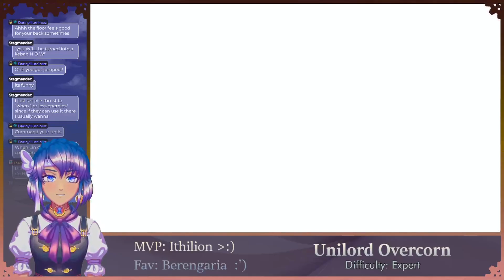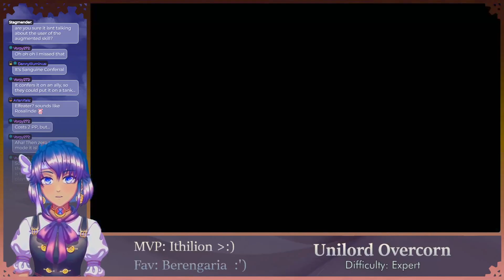FE/LotR superfan vs Elheim: Eltolinde, Railanor🔺Expert Mode🔺Unicorn Overlord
In which we pick up and free Eltolinde herself, then pick up Rosalinde’s roommate, Railanor.